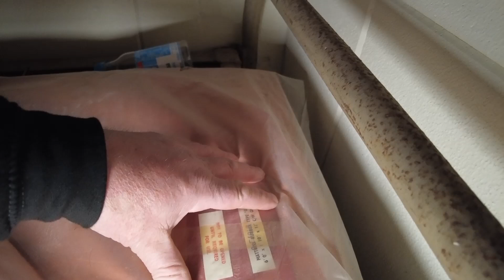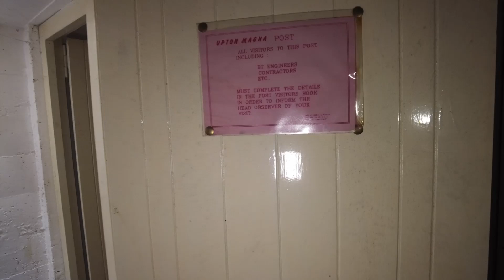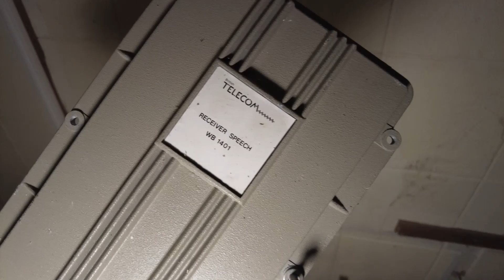SECRET BUNKER WHAT LIES BENEATH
this location was given to us we was warned it will be sealed up so we decided to go check it out amazing place in the middle of nowhere
retro items left behind but how would they sleep here day to day its possible this was a two man look out bunker for the RAF
if you no about these please let me no in the comments
tony x

Everyone that donates will get there name on the video credits as a special thank you .

buy us a coffee or  donate towards a road trip (donate as family so the channel gets all your donation

thanks again guys every little bit of support goes a long way